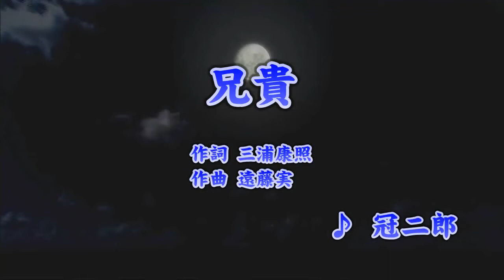兄貴/冠二郎 (カバー) masahiko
兄貴
冠二郎